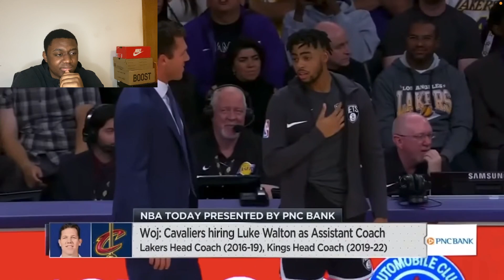The Shocking Truth about Malika Andrews - Exposed!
The way Malika speaks on black athletes and their misfortunes is really dispicable to be honest. At first, I thought it was just journalism and her doing her job, but she started to take it too far.

malika andrews,espn,espn malika andrews,malika andrews espn,brandon miller,brandon miller alabama,brandon miller draft,boston celtics,joe mazulla,adreian payne,michigan state